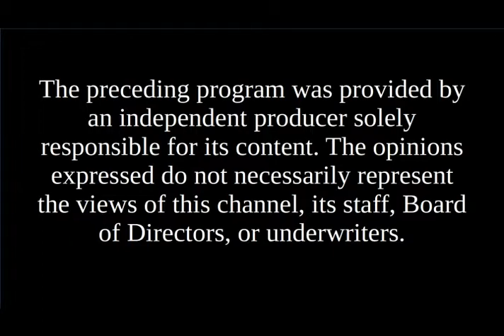Candidates' Spotlight - Bob Burns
Bob Burns, US Congress District 2